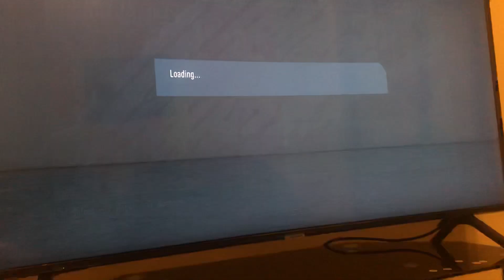بوچي دةنگي زورة CDي شي تيانية هوكار پلةي ستةيشن چوار WHY MY PS4 TOO LOUD FAN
PS4 problem